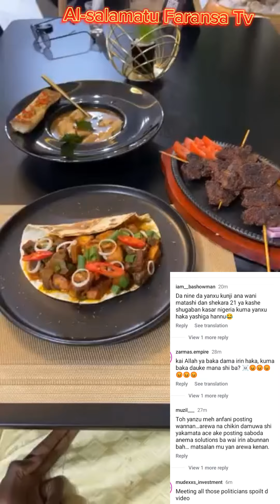Labarin Wani matashi Wanda ya hadu da Mr president (Bola Ahmed Tinubu)👏Yaga manyan Nigeria🎊👏nigeria